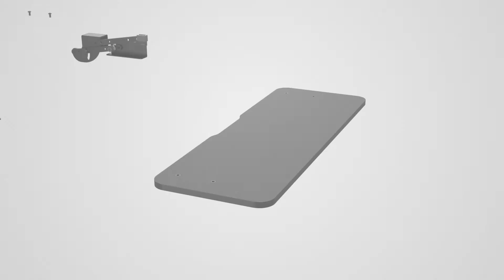True Vision Height Adjustable Keyboard Tray TVBT-09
True Vision Height Adjustable Keyboard Tray
SKU: TVBT-09

• Height Adjustable
• Easy-Lock Handle: toolless and secure height adjustment
• Table Mounting Clamp with Rubber Pad: avoids damaging your desk
• Track Mounted Design: hides the keyboard tray under the desk
• Cable Management: keeps everything organized

Material: Steel , Particle Board
Surface Finish: Powder Coated
Color: Matte Black
Dimensions: 836x644x142~162mm (32.9"x25.4"x5.6"~6.4")
Keyboard Tray Size: 670x240mm (26.4"x9.4")
Weight Capacity: 5KG (11lbs)
Height Range: 81mm (3.2" )
Track Travel: 242mm (9.5")